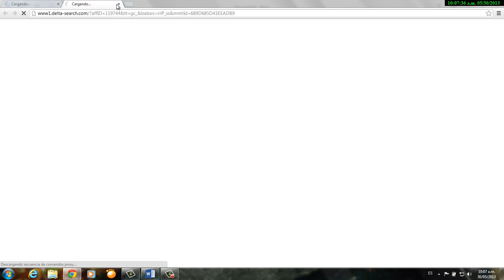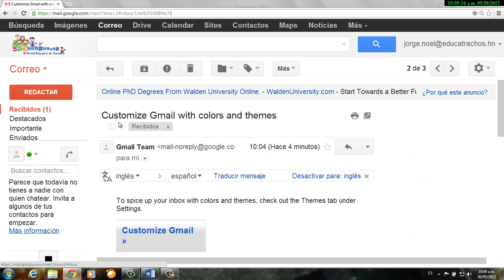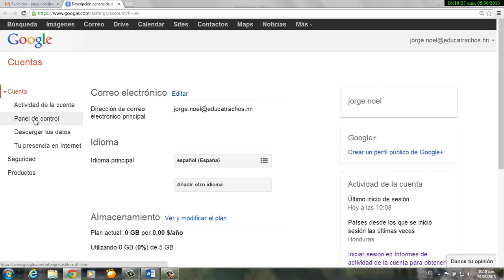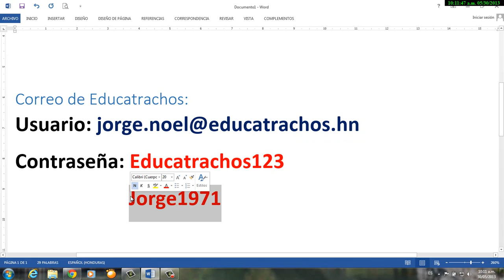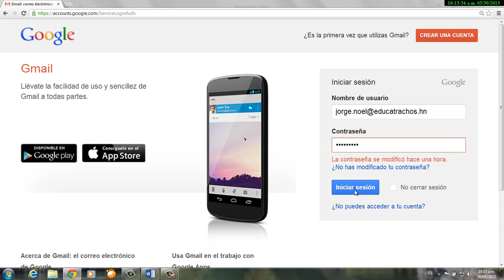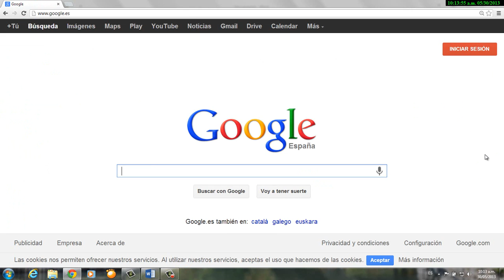¿Cómo cambiar la constraseña de mi correo de Educatrachos?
En este video aprenderemos de manera sencilla a cambiar la contraseña de nuestro correo electrónico proporcionado por el Programa Educatrachos. Paso a paso escuchemos y miremos las instrucciones del Técnico especialista del Programa.